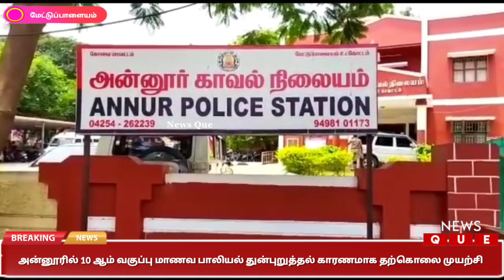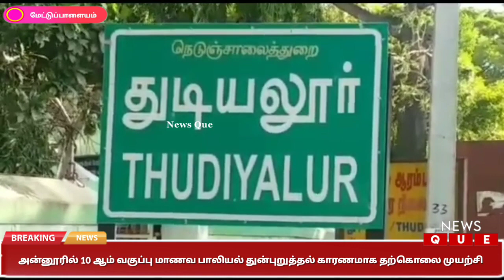அன்னூரில் 10 ஆம் வகுப்பு மாணவி பாலியல் துன்புறுத்தல் காரணமாக தற்கொலை முயற்சி